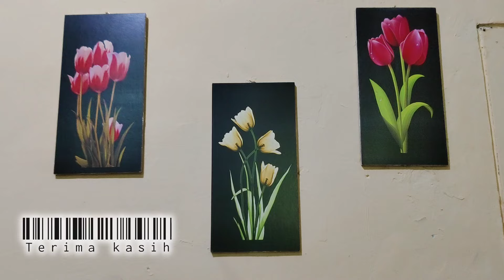HARI BAHAGIA EH AZAM JATUH SAKIT!! ISABELLA AYO SEMANGATIN NANDO!! TRAILER SALEHA SABTU 13 JULI